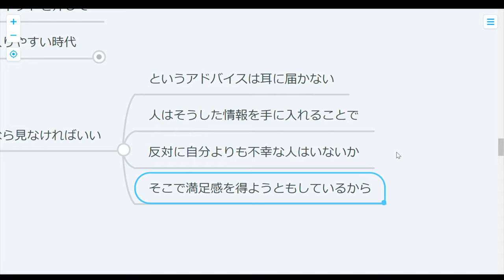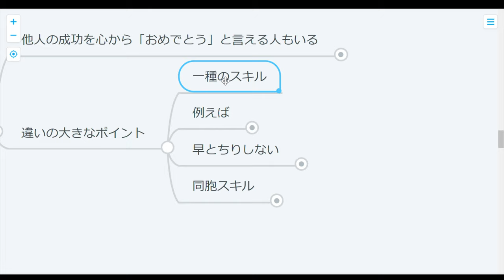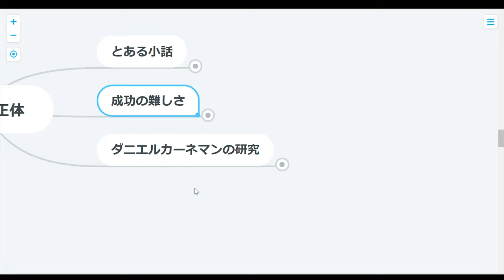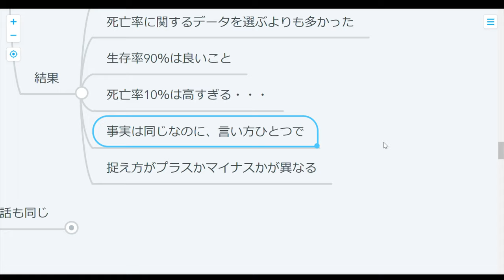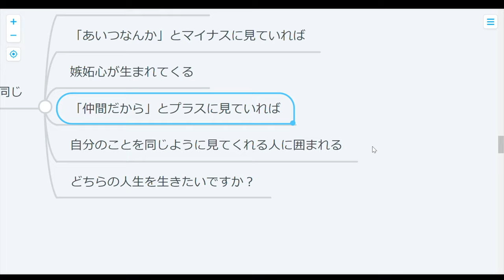【ストレス】嫉妬の科学：なんで人の成功は喜べないのか？